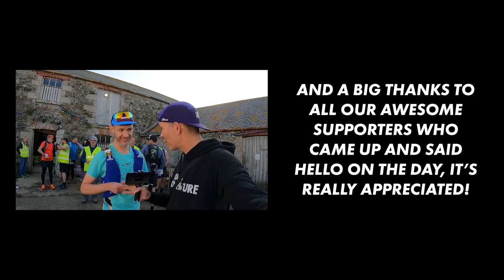SOUTH WEST TRAVERSE 2022 | 45 mile Cornish Ultramarathon | Run4Adventure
The South West Traverse is a classic ultramarathon that starts at the stunning Lizard Point and covers 45 miles of challenging coast path all the way to the iconic finish at Lands End. This route has featured on the channel in several videos but this time round we thought we'd do something different and we entered the race as a 3 man relay team. I was down to run the last challenging 15 mile leg as it is one of my favourite sections on the Cornish coast path. I'd been pretty ill for 2 weeks before the race so check out the video and see if I manage to cling on a cross that finish line!

MUSIC

Camera gear used by Run4Adventure:

CAMERAS

ACCESSORIES

AUDIO